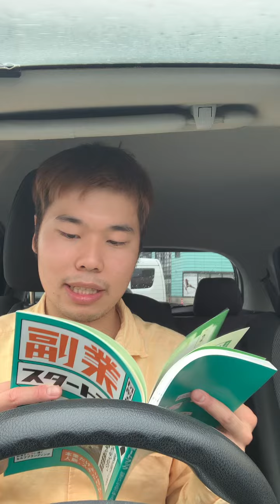キングたくのYJ#14356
副業の警戒点。